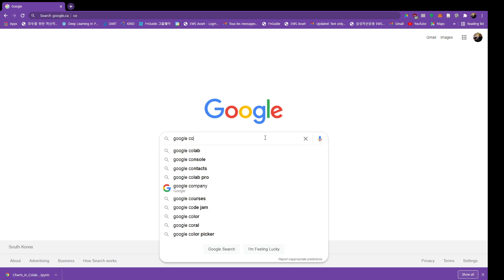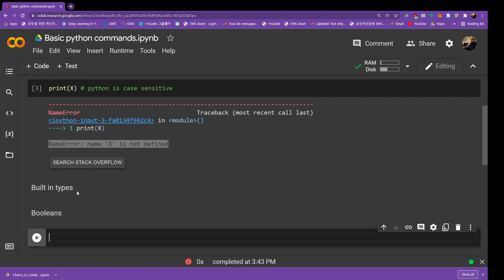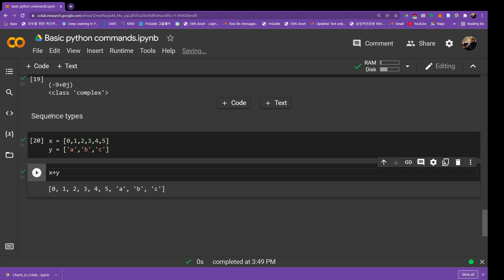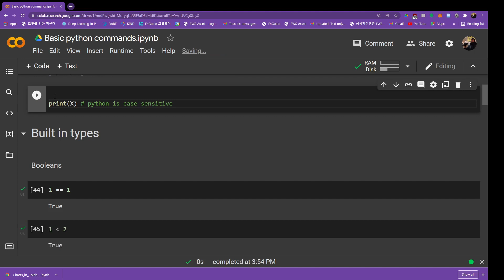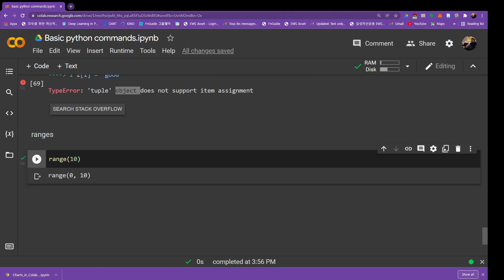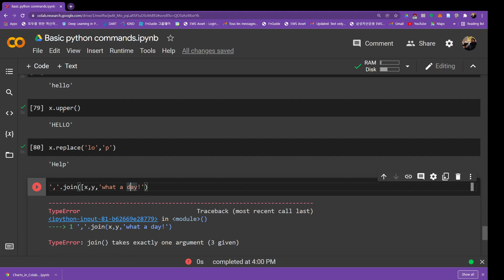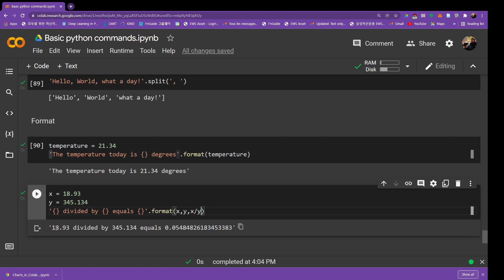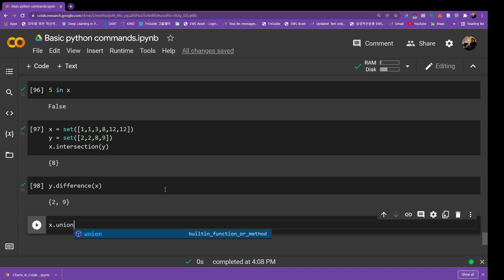Basic python commands 1